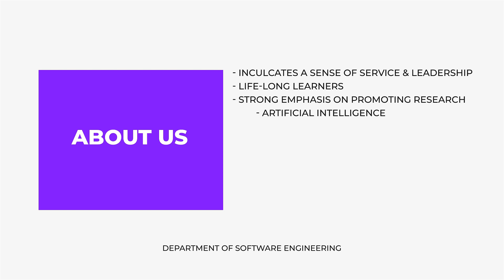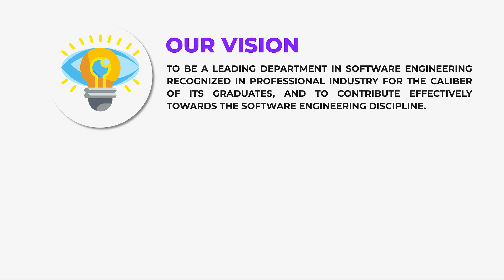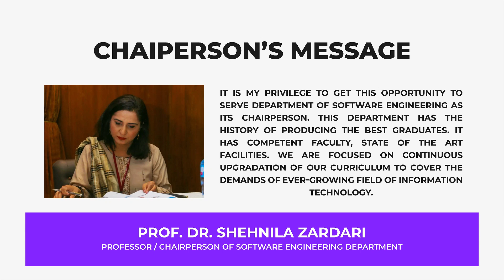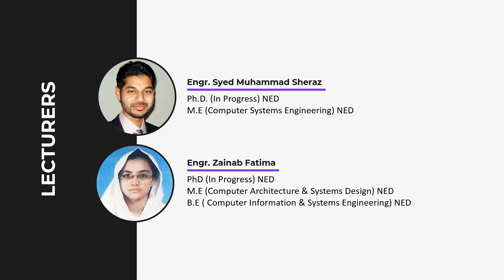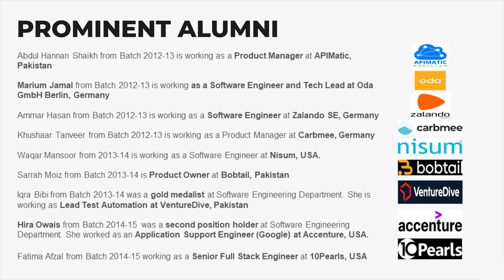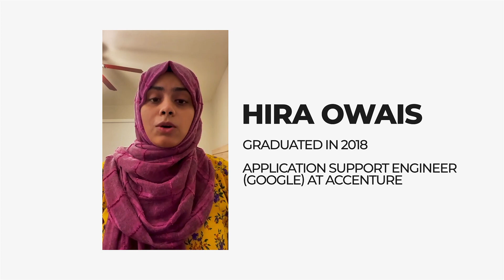Intro 2023: Software Engineering Department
Open day 2023 Intro
NED University of Engineering and Technology